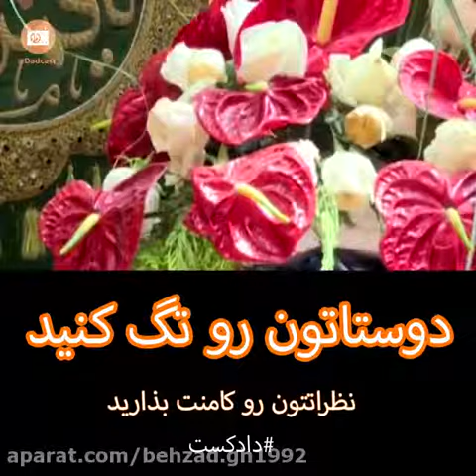شناخت حضرت عباس آپارات سرویس اشتراک ویدیو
Introduction about hazrat Abbas